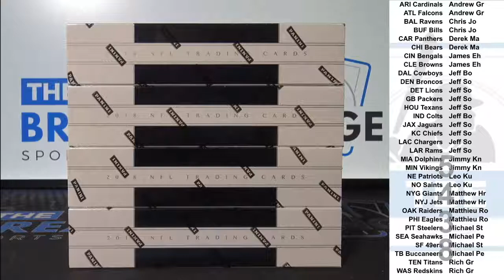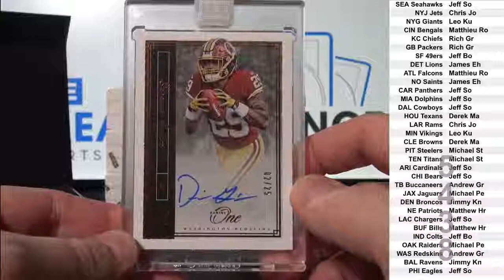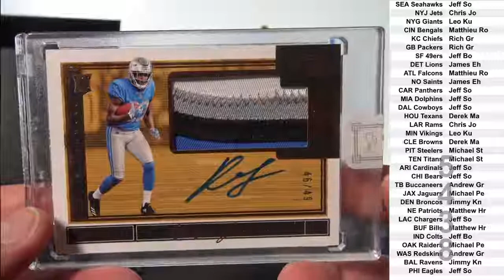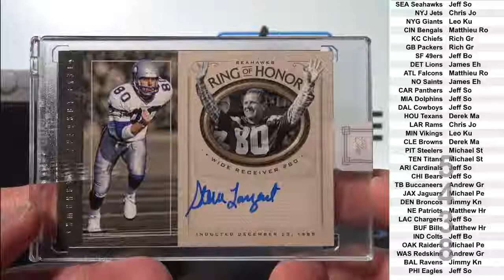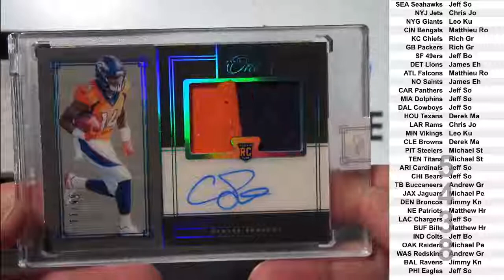2018 Panini One Football 4-box break!! (Break ID: 5438)